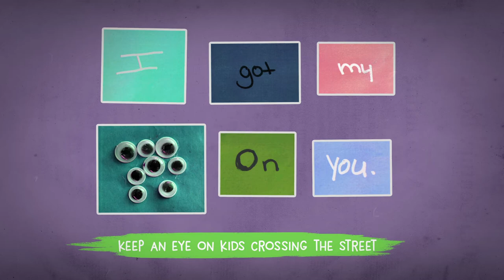Dear Lakeland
Through Design For Change, 3rd and 4th graders from Lakeland Elementary/Middle saw a problem in their community and decided to use the design process to address it.